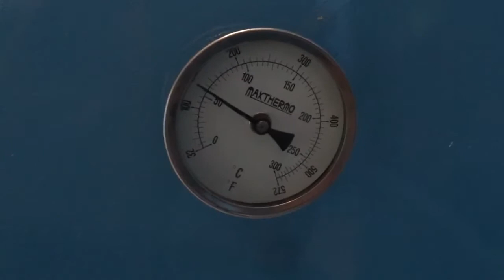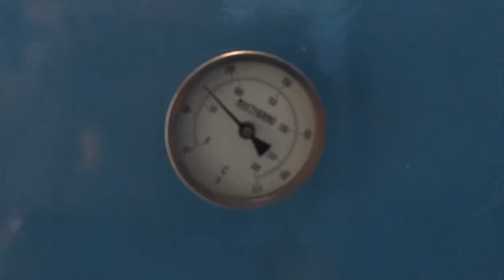เครื่องอบไม้ท่อน